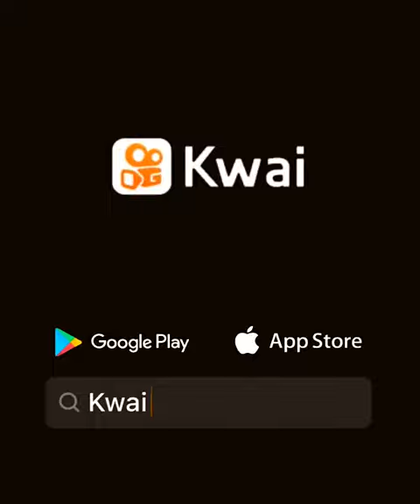pra quem despreza as gordinhas